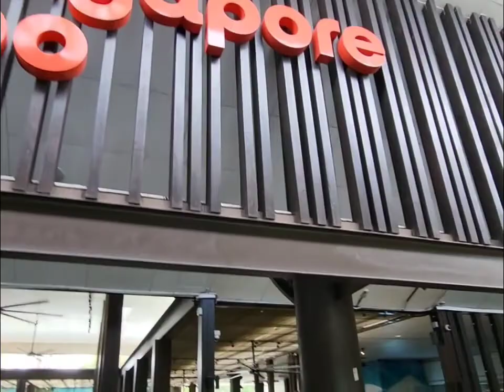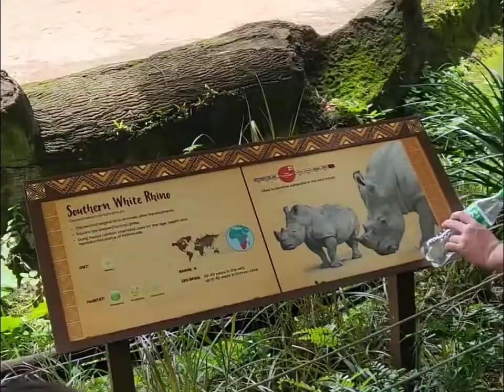SUNDAY FUN TIME SPENT AT THE SINGAPORE ZOO!